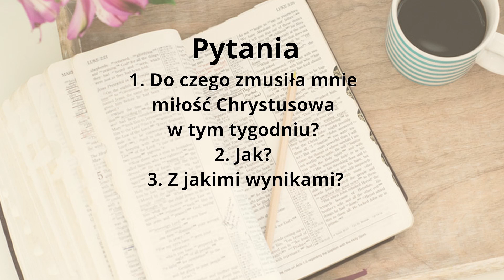Manna 30 Wrzesień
Music from Uppbeat (free for Creators!)